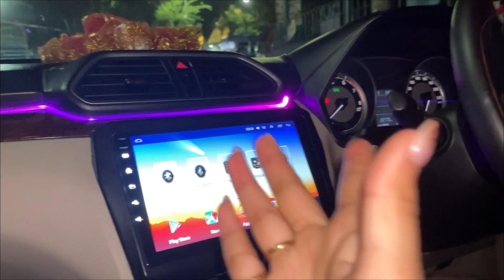EATING WHATEVER COMES IN A CHIT FOR 24 HRS😱😨 + MIDNIGHT BIRTHDAY CELEBRATION🤩🥳 || 22nd Birthday 👯👯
EATING WHATEVER COMES IN A CHIT FOR 24 HOURS

I am a Part-time Fashion, Lifestyle & Beauty Blogger/Youtuber from Kolkata.
On this Channel I will be sharing my uncut lifestyle along with some fashion and beauty content with you guys.
For so many years I have had this dream of opening a  Youtube Channel and finally I gathered enough courage on December 2022 to open this channel ,and now I want to share Daily Happy Moments of my simple & cranky life with you people over here.🥰

So, do join my squad to be a part of my cranky gang♥️🥰

Thank You For Your Support Guys Please Keep On Loving & Supporting Me❤️

Copyright -
Everything you see on this video was created by me (Shriya Dey) unless otherwise stated. Please don’t use any photos or content without first asking for my permission .For permission contact